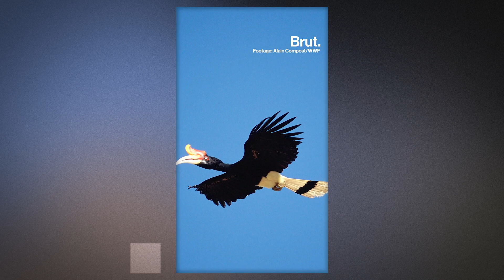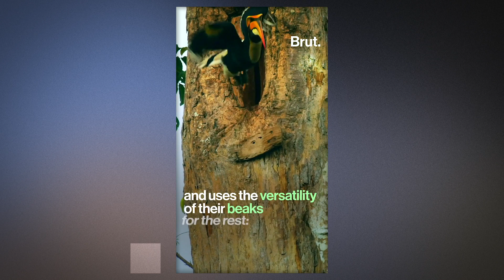The Bizarre Rhinoceros Hornbill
This funny-looking bird has a banana-shaped horn on the top of its beak. Meet the rhinoceros hornbill.